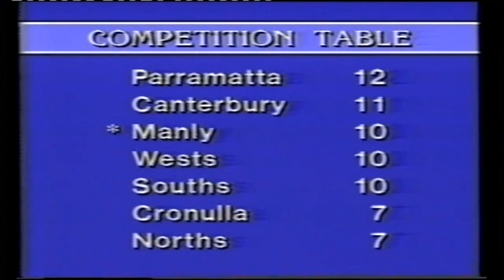Cronulla vs Canterbury Rd 7 1982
NSWRL: Cronulla Sutherland Sharks vs Canterbury Bankstown Bulldogs.

From Endeavour Field.

Commentary From Rex Mossop.